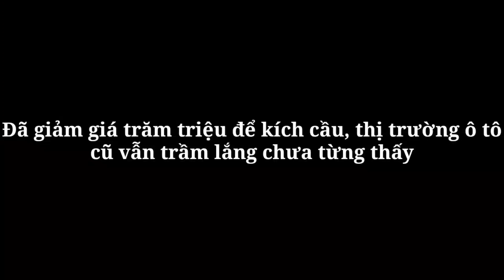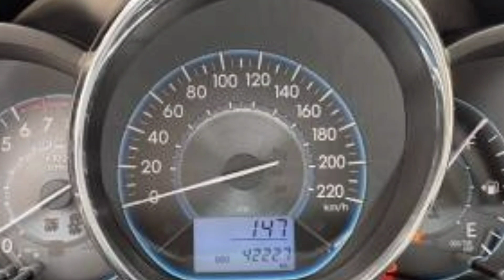Đã giảm giá trăm triệu để kích cầu, thị trường ô tô cũ vẫn trầm lắng chưa từng thấy_360 Xe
360 Xe_Thị trường ô tô cũ trầm lắng, sức mua giảm rõ rệt so với các năm trước.